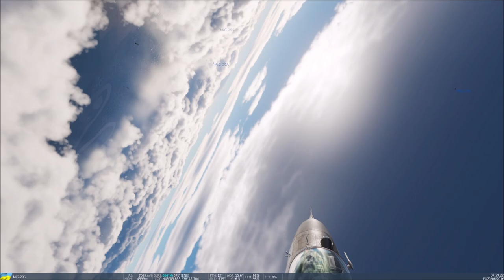6 New Ukrainian Mig-29 Alpha Scramble and intercept russian bombers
6 New Ukrainian Mig-29s Alpha Scramble at Airbase - Intercept multiple Russian bombers.